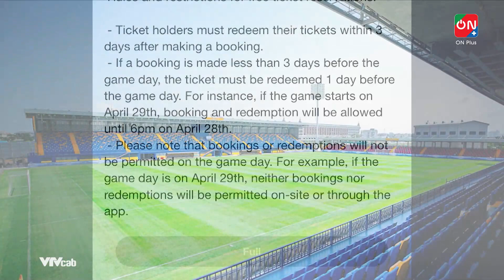U22 Việt Nam đi chùa tại Campuchia trước khi bước vào hành trình bảo vệ ngôi vương SEA Games